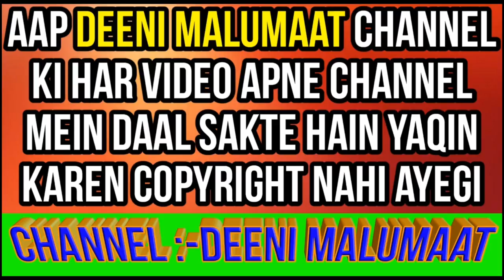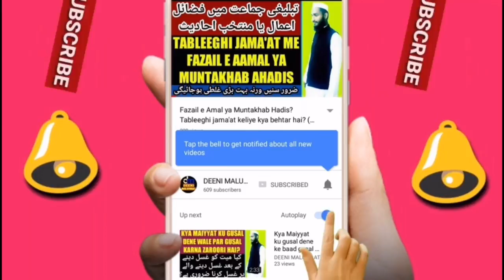Imam Hussain ka qatil | karbala ka waqia | imama Hussain ka waqia | shahadat imam Hussain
Hazrat imam Hussain ko qatal karne walo ka kya anjam hua yani qatilan e Hussain ka anjam kya hua, muharram me karbala ka waqia ke mutaliq new bayan 2018 ka hai,

Channel by

DEENIMALUMAAT